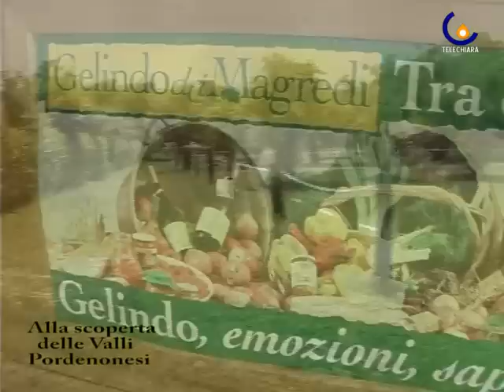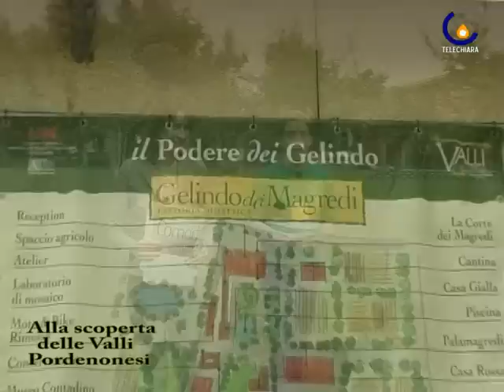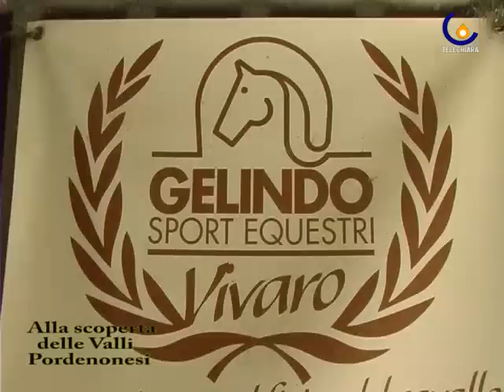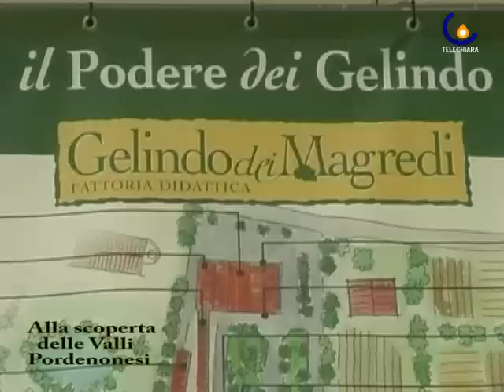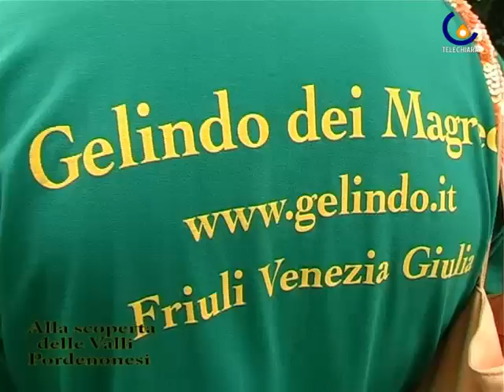VALLI PORDENONESI 01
Vivaro (Pn) - Speciale Valli Pordenonesi: tra turismo, storia e natura alla scoperto della magnifica Terra dei Magredi.  (Francesca Iuculano)